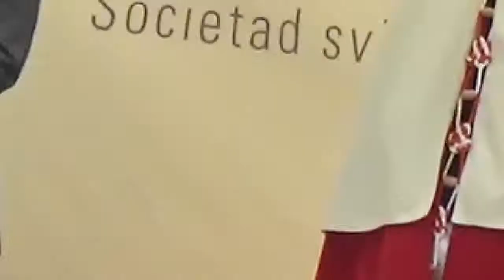Impressionen der 1. August-Feier 2017 auf dem Rütli